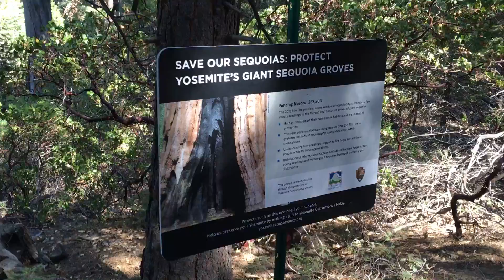Йосемити Парк (3/4): Mirror Lake и Merced Grove секвойи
Мы решили сильно не напрягаться перед восхождением на Half Dome, и прогуляться по легким трэйлам. К сожалению, к Августу все пересыхает и нам пришлось довольствоваться видами высохших озер, ручьев и водопадов. Еще мы успели заскочить на Merced Grove и посмотреть как растут знаменитые калифорнийские секвойи.